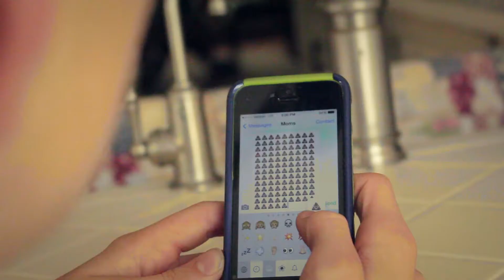90 degrees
-People Involved

Ian:flyspeckproductions